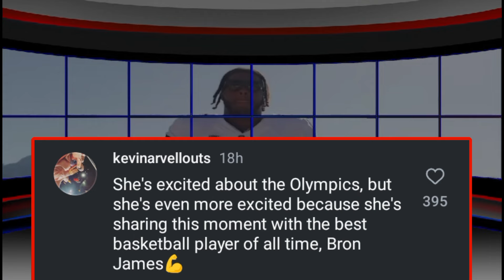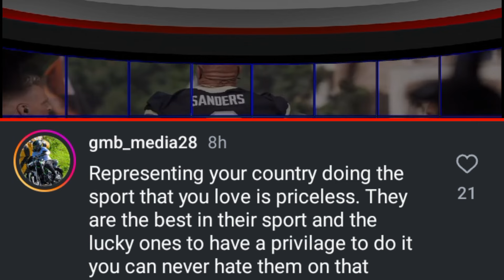🚨Lebron James and Coco's Paris Olympic Antics: Stealing Hearts 💕 Viewers Weigh in 😳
Wellcome To = = ATN SoNiX = =

In This Video We Will Watch.